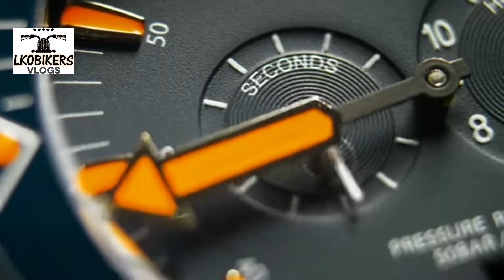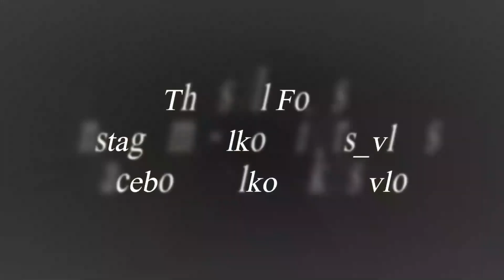2020 Upcoming KTM DUKE 490 | RC 490 | Launch | Price | Specs | First Look | KTM duke490 & KTM RC 490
2020 Upcoming KTM DUKE 490 & KTM RC 490 | Launch | Price | Specification | First Look || ktm duke 490 & Ktm RC 490

KTM DUKE 490 & KTM RC 490.

This Austrian brand KTM could like to introduce the most awaited 490 series. KTM do a lot of promotions in the Indian market and also got a good number of sales units last year. KTM collaborates with Bajaj Auto and panning to manufacture upcoming KTM bikes in India.So, the price will also drop a bit automatically. We can expect KTM 490 series in India mid-2021. The expected 490 series are 490 Duke, RC 490, and an Adventure 490. Some of the expected features like a dual-channel ABS system, LED headlamp, fully digital instrument cluster, and a large rear tire for more grip.